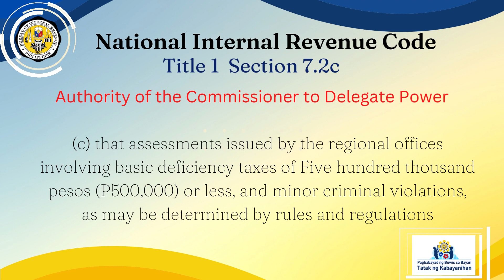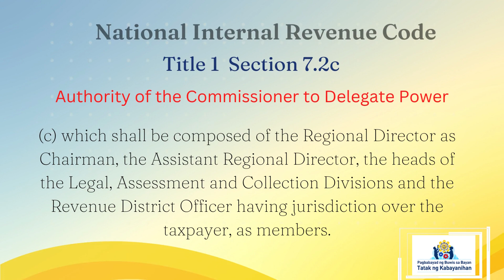NIRC Title 1 Section 7.2c